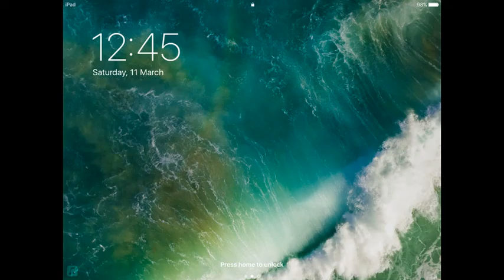Porsche by am